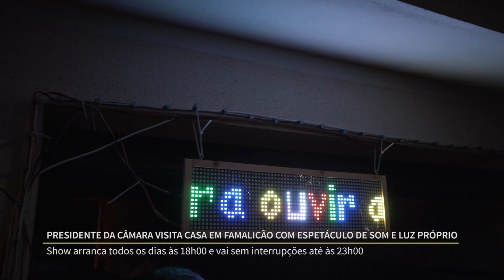Presidente da Câmara de Famalicão visita casa com show multimédia em Calendário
Notícia completa no site da Cidade Hoje